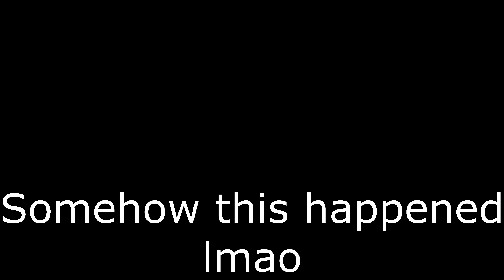WORLD RECORD Said the Sky - Beautiful (feat. Diamond Eyes)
but its worth it